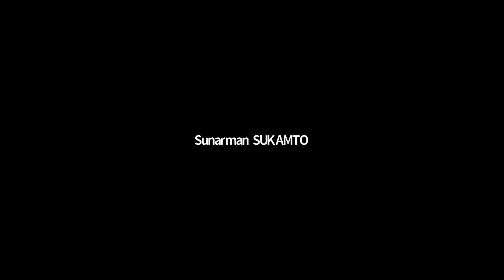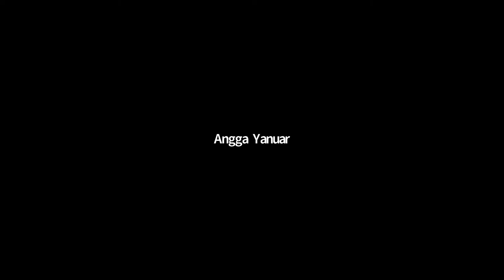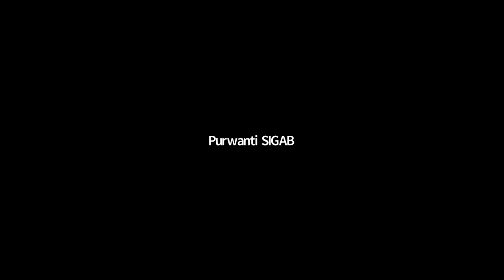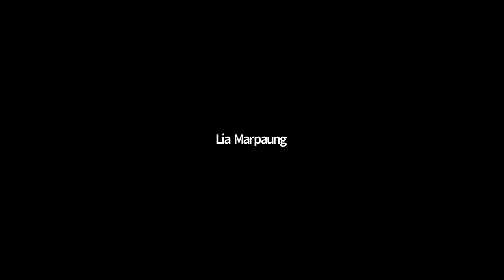Tanya Jawab Seputar Formasi Disabilitas 2021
Sahabat inklusif disabilitas di seantero Pertiwi yang kami cintai. Sejak Mei 2018 jaringan DPO telah memulai inisiasi serta membuat instrumen indikator pemantauan hak hak disabilitas (Disability Rights Indicators – DRI) yang telah diluncurkan dan didiseminasikan pada hari Rabu, 28 April 2021. Seiring proses pembahasan dan penyusunan DRI, dipandang dan dirasa perlu adanya forum jaringan DPO dan penggiat/pemerhati hak-hak penyandang disabilitas yang nantinya akan berkolaborasi dalam kerja-kerja pemantauan hak-hak penyandang disabilitas di Indonesia. 13 orang individu yang terlibat aktif dalam penyusunan DRI mengambil inisiatif dan menggagas lahirnya Forum Masyarakat Pemantau untuk Indonesia Inklusif Disabilitas  (FORMASI Disabilitas).